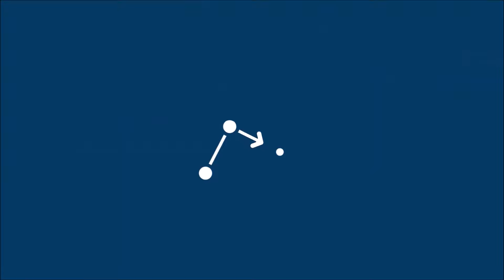SEC on Buying Stocks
Edited a bunch of SEC educational videos together into a spoof pro-stock buying promo, enjoy and yes all the footage is from actual SEC videos.